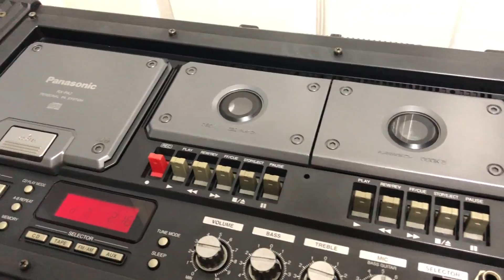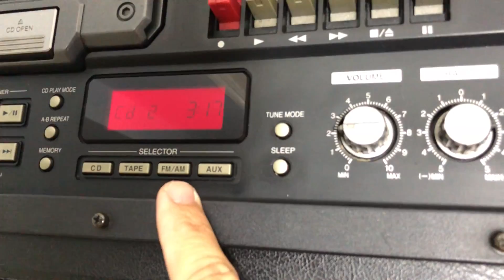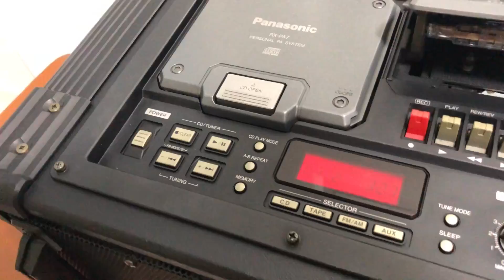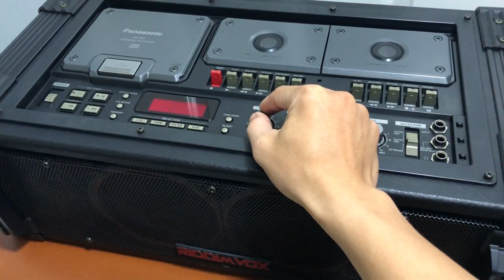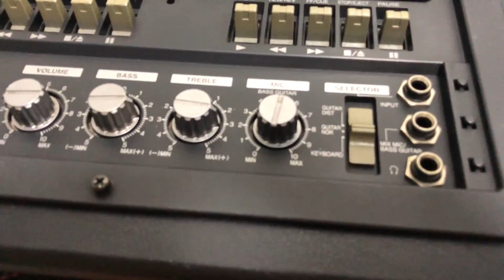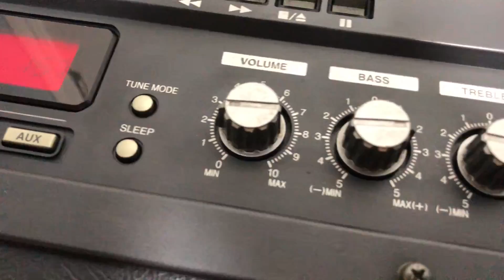Panasonic RX- PA7 Hoàng đế